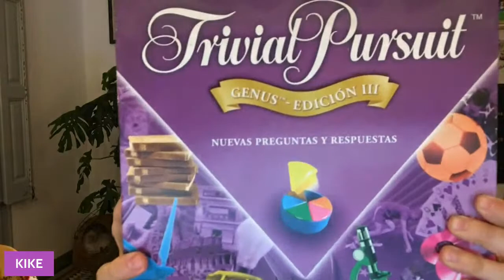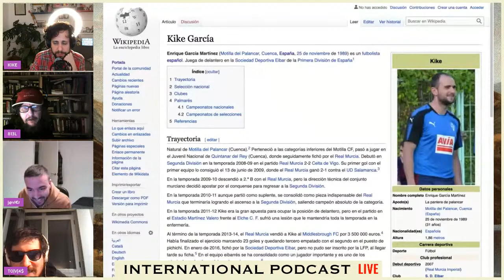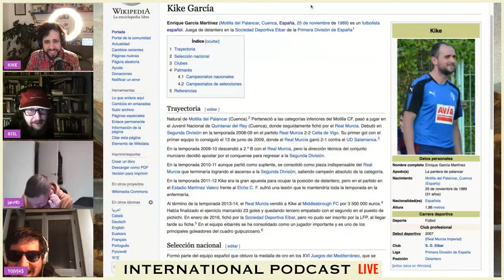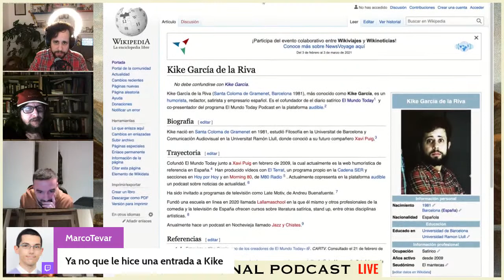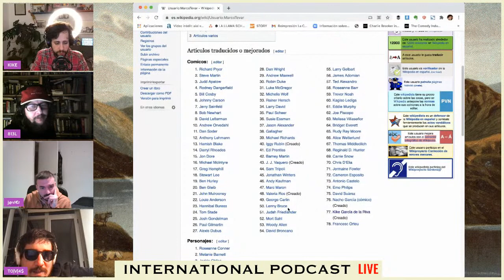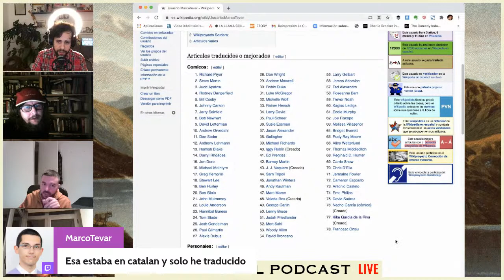INTERPODCAST EN TWITCH CAP. 5